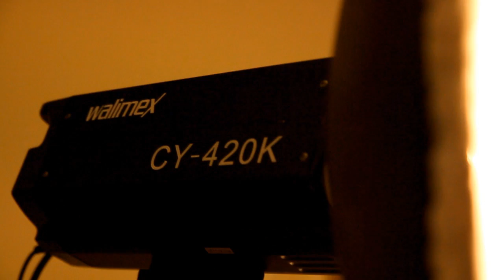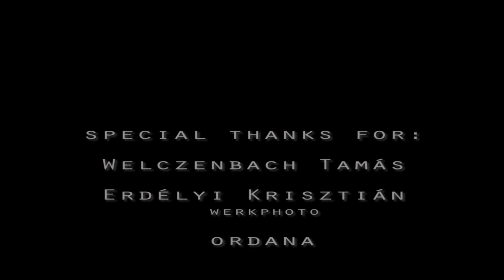MagiColors -behind the scene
models: Klaudia, Chigusa, Dávid
designers: Orosz Reeka, Lakatos Sandor
video: Horváth Szilárd
photographer: Tejfel Krisztián
make-up, hair and conception: Nádasdi Sándor

Special thanks for:
Welczenbach Tamás
Erdélyi Krisztián
o r d a n a